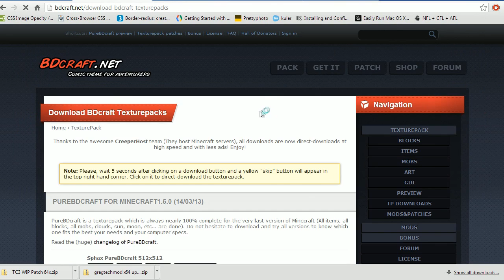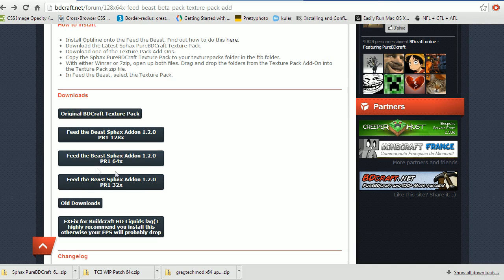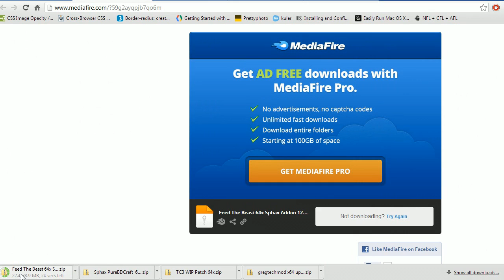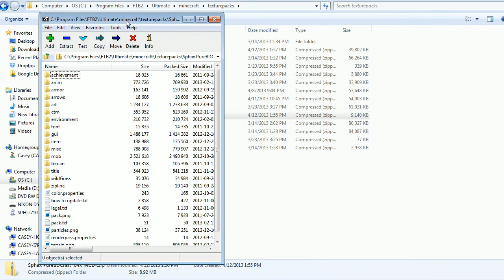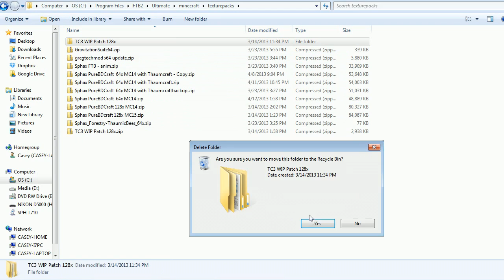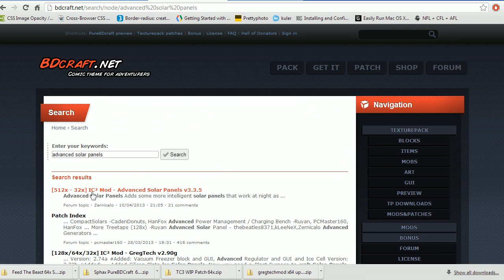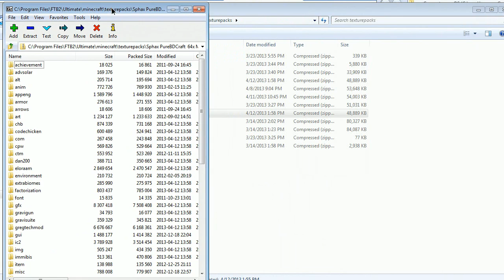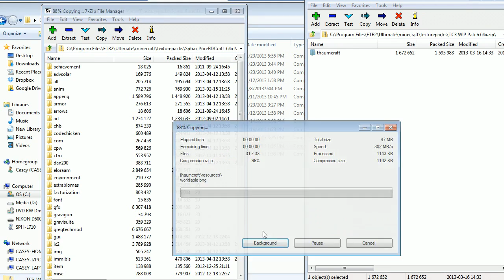How To Get Sphax PureBDCraft Working in Feed The Beast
Tutorial From We All Play Cast on How we get sphax working on Feed The Beast Packs